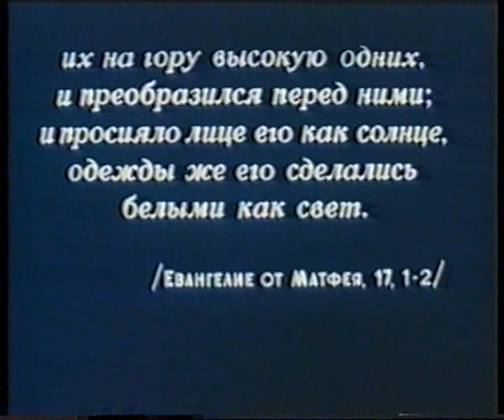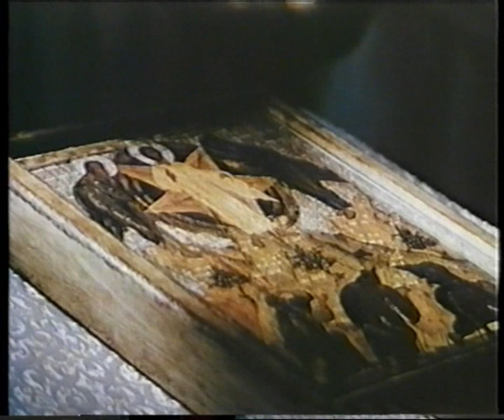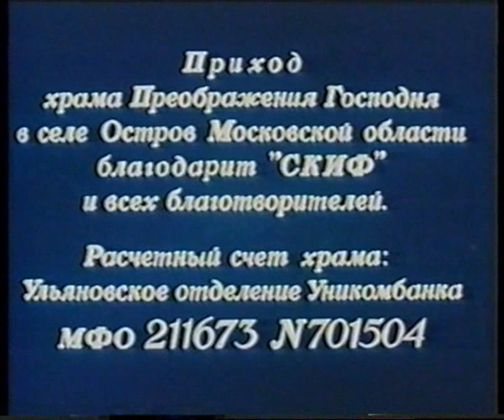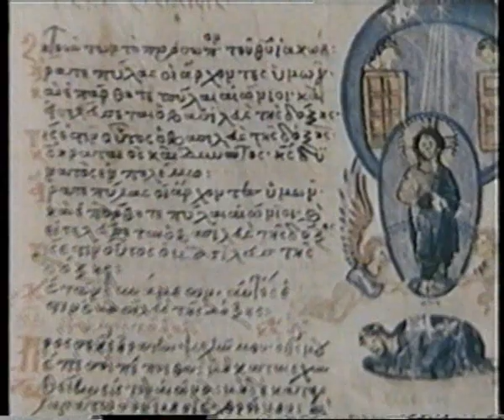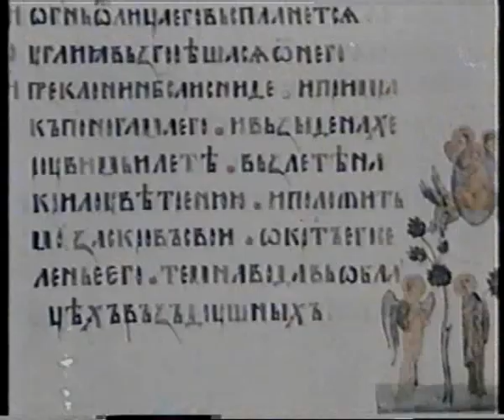Д Ф Приоброжение Вознесение